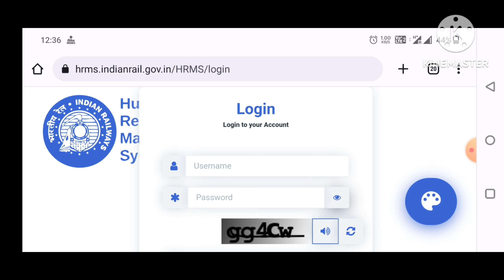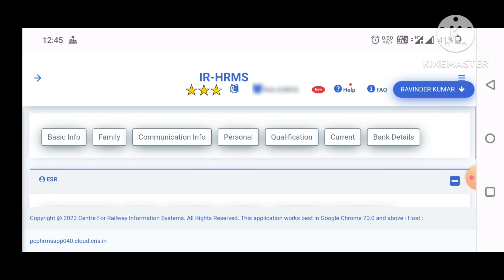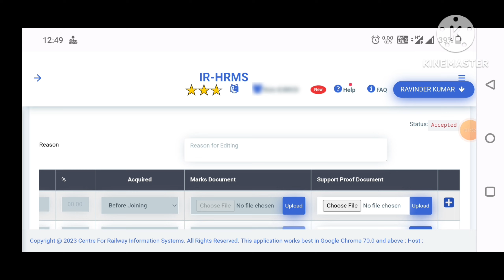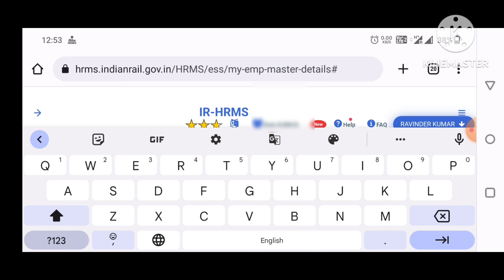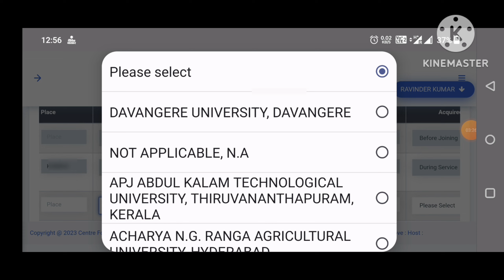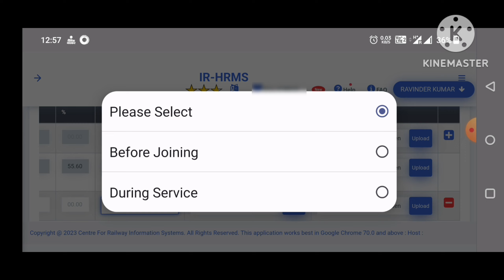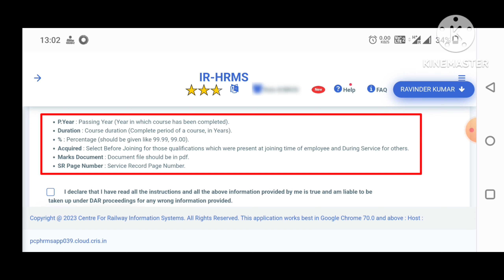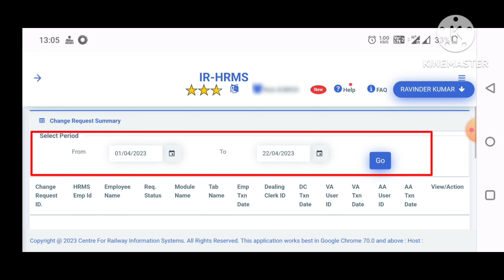HRMS me Education Qualification kaise add kare | How to add/update education qualification in hrms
For any questions and suggestions please comment on my video, I will try to give reply and my best to all.
My Favorited Equipment's, Please Buy from given Link :-

How to Apply Mutual Transfer in HRMS | HRMS me Mutual Transfer ke liye kaise apply kare